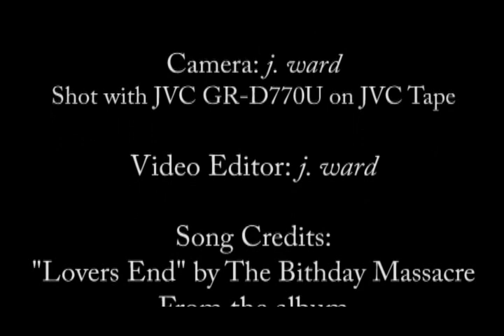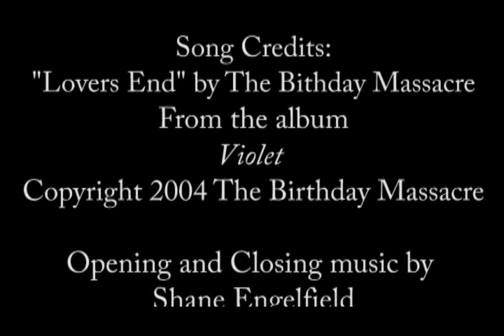The Birthday Massacre - "Lovers End" (live) - COMA Music Magazine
The Birthday Massacre performing "Lovers End" live at The Nile Theater in Mesa, AZ on November 13th, 2010.